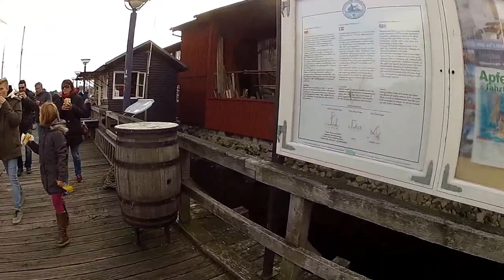2 Flensburg una Bahía en el Mar Báltico frontera con Dinamarca